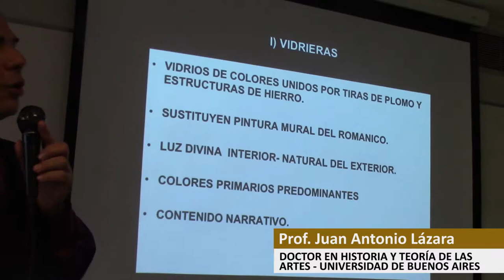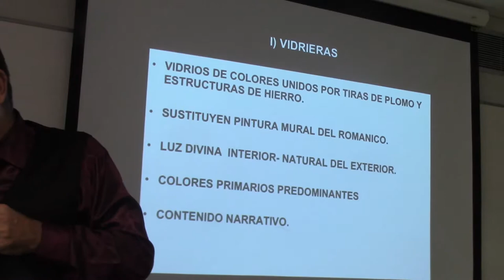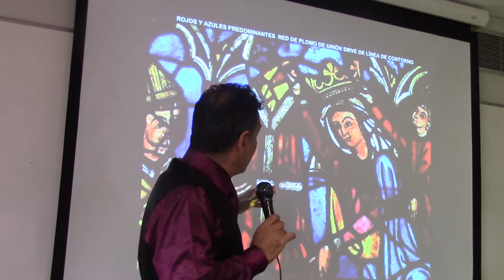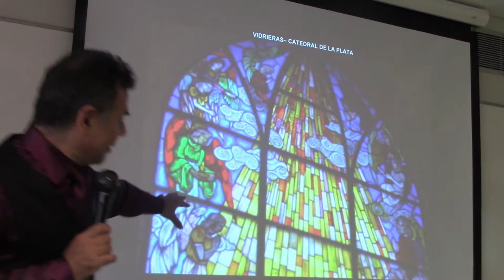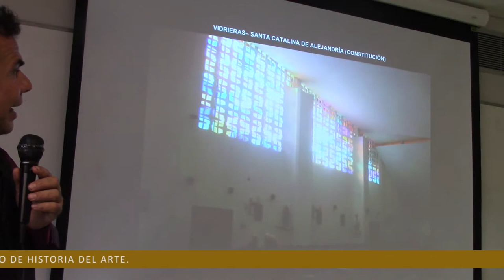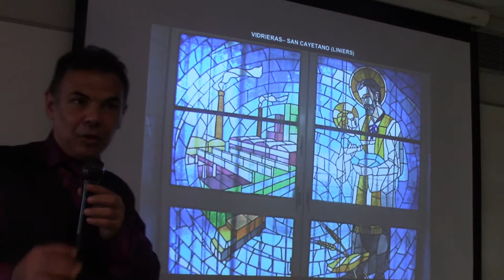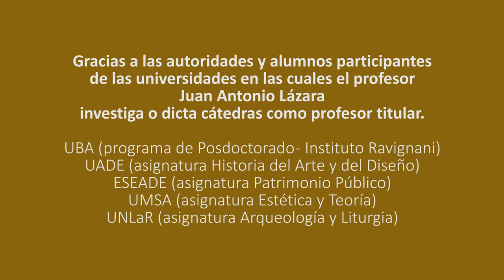118 VITRAUX EN FRANCIA Y EN LINIERS